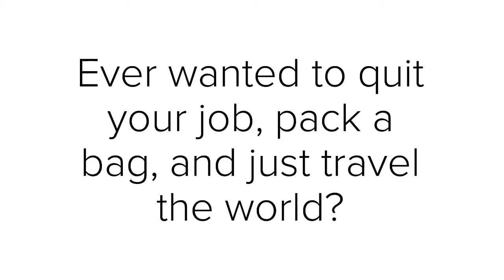The Exotic and the Mundane | Travel Memoir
Have you ever wanted to quit your job, pack a bag and head off to see the world? That’s what Daryle and I did five years ago and now we’d like to share our story with you. Whether you only fantasize about turning in notice at your job or you seriously want to sell everything and embark on the trip of a lifetime, this story is for you.

The Exotic and the Mundane is of course a story about a trip around the world, but it’s about more than that. Our story is about realizing a deep-seated dream instead of letting it slowly wither away and I think most people identify with that scenario. There is a point for every dream where you either go all in, or you let it go. This book is about choosing the “all in” option and not looking back.